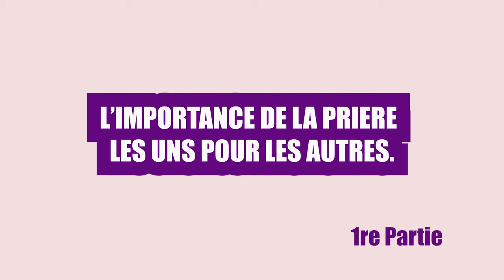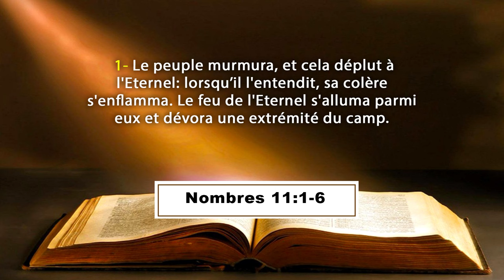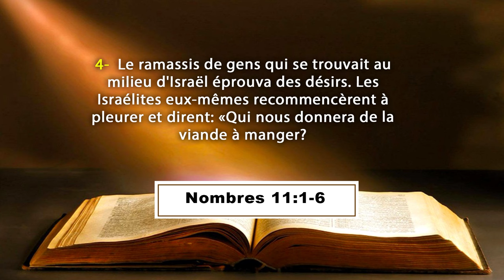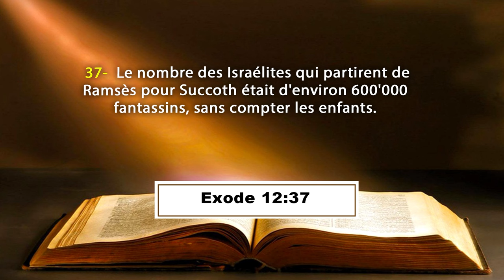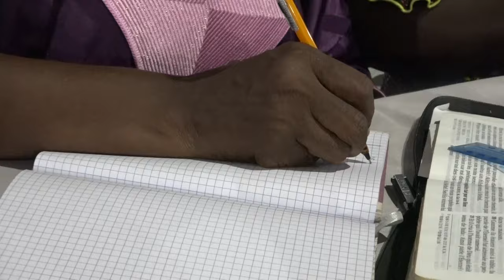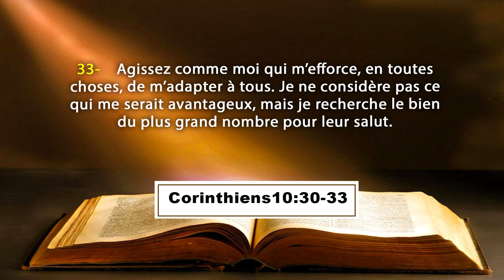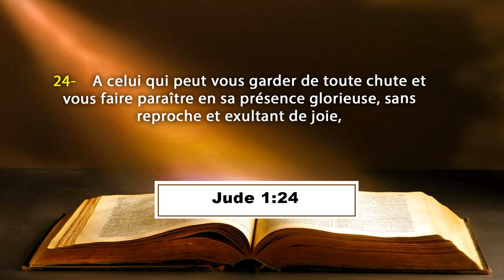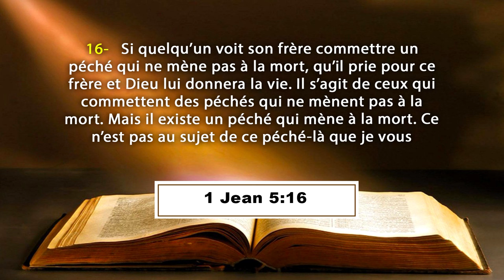26e EDITION DE L'UMPJ SECTION CÔTE D'IVOIRE - L'IMPORTANCE DE LA PRIERE LES UNS POUR LES AUTRES (1)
La Communauté Missionnaire Chrétienne Internationale (CMCI) en Côte d'Ivoire présente : 26e EDITION DE L'UNIVERSITE MONDIALE DE LA PRIERE ET DU JEÛNE - SECTION CÔTE D'IVOIRE
Thème : L'IMPORTANCE DE LA PRIERE LES UNS POUR LES AUTRES